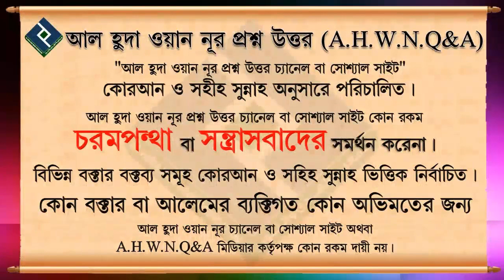টয়লেটে যাবার আগে মাথায় কাপড় দেয়া কি জরুরী ᴴᴰ┇শায়েখ আখতারুল আমান মাদানী